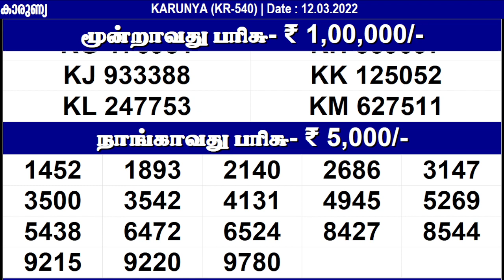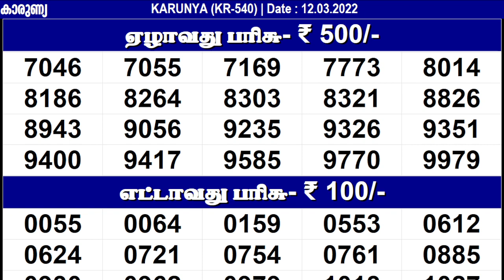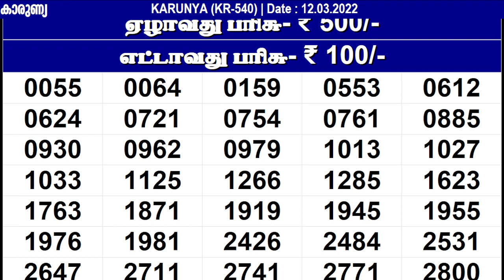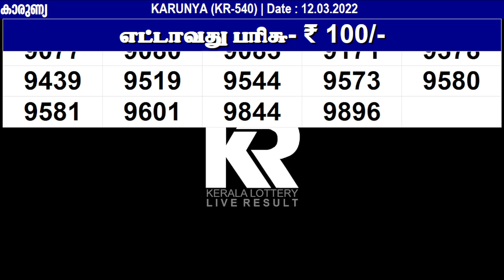KERALA LOTTERY KARUNYA KR-540 | LIVE LOTTERY RESULT TODAY 12/03/2022